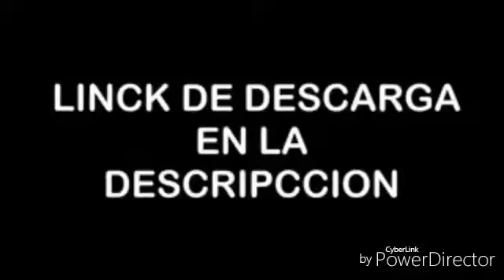Mis intros y primer video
primer videO